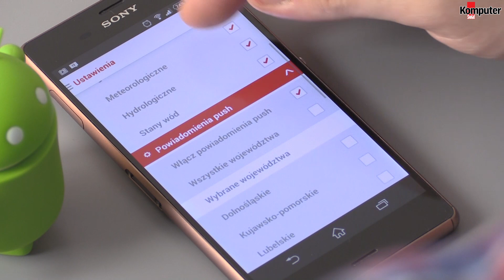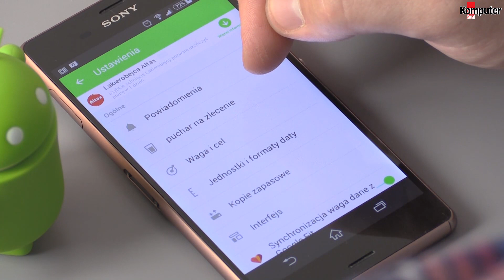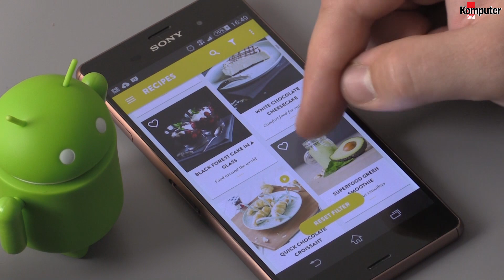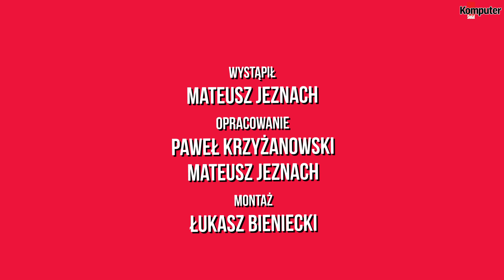Pan Appka 22: RSO, Water Your Body, Office Lens, Kitchen Stories, One More Line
Co polecamy w tym tygodniu? Poniżej linki do omawianych aplikacji:

Regionalny System Ostrzegania

Water Your Body

Office Lens

Kitchen Stories

One More Line